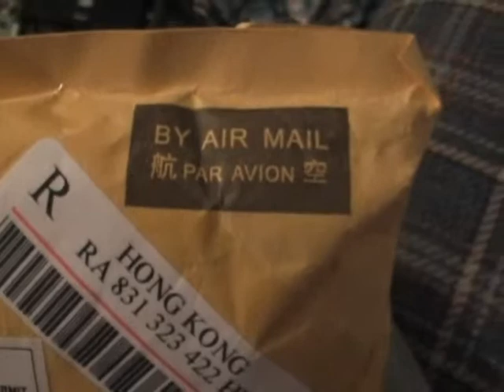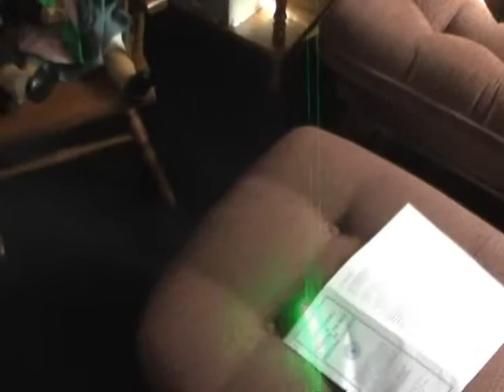got a new sweet laser in the mail! 50mW!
had to go down to the post office and pick up this nifty lil package! awesome little laser! 50mW! haven gotten it to turn off street lights yet but im working on it! pops balloons great!